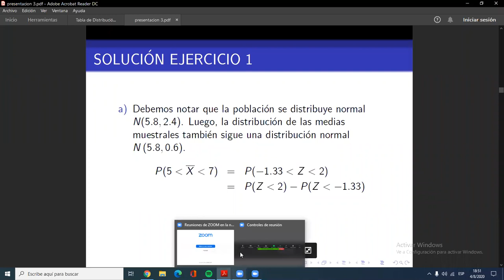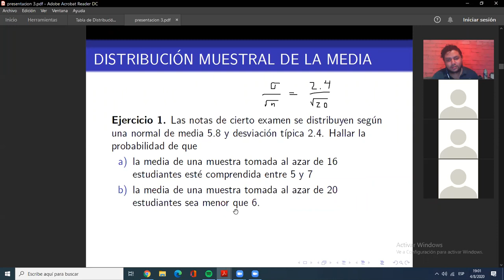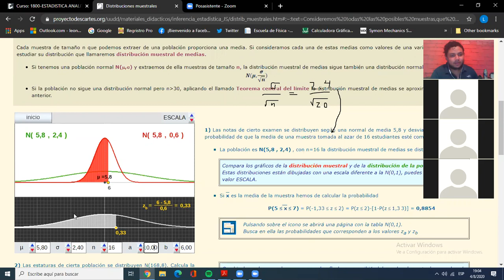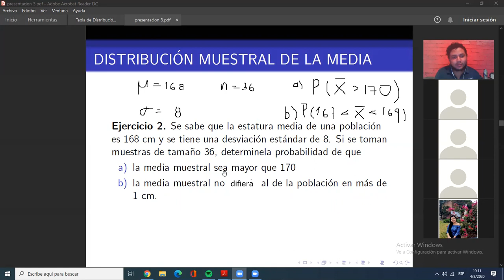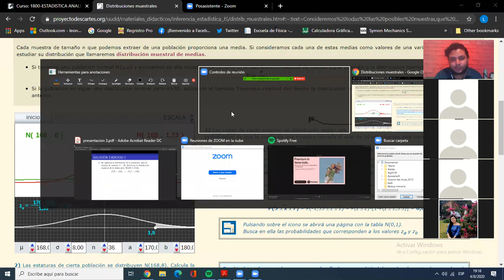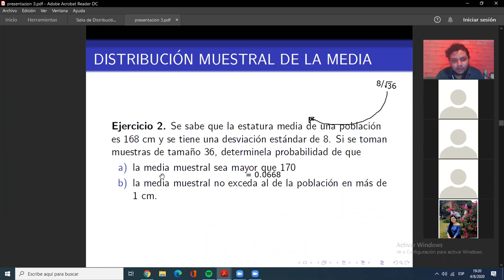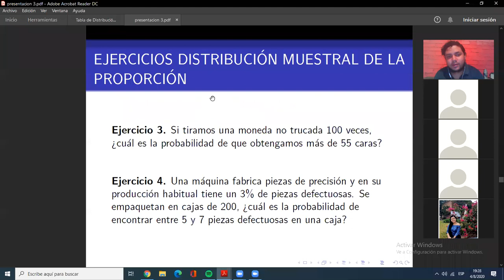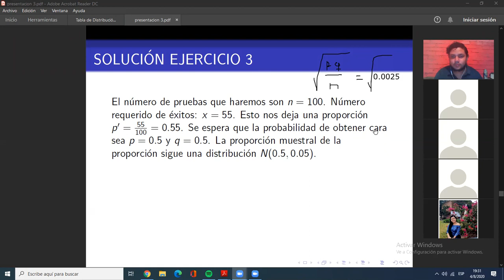Solución de ejercicios #4 PARTE 2 || Estadística Analítica || UNAH II PAC 2020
Reunión hecha por zoom con los estudiantes de Estadística Analítica TS - 435. Discutimos los principales conceptos de Estadística Inferencial y estudiamos la noción de distribución muestral y realizamos ejercicisos de distribución muestral de la media y distribución muestral de la proporción.